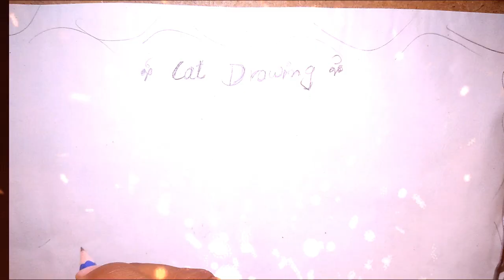How to draw a CAT DrawingsGINGER CAT by Muhammad Waqas the artist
I'm Muhammed Waqas The artist to show my drawing talent and creativity.
This channel is all about drawing, sketching, name drawing, decoration things.
You'll have the easy drawing learning.
Subscribes for the best and easy drawing learning through drawing by muhammad waqas the artist.